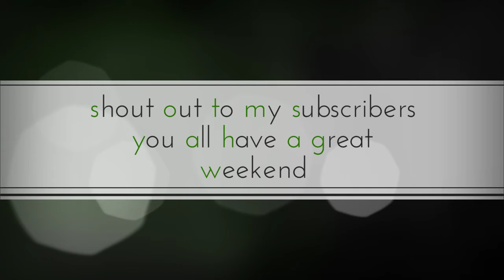Call of duty black ops 3 April edition montage part 2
Once again guys I drop another awesome montage

Enjoy this montage and have an super awesome week .

My latest Soundcloud mix

 Asuna trap hiphop theme remix by DJ Ward Swagg